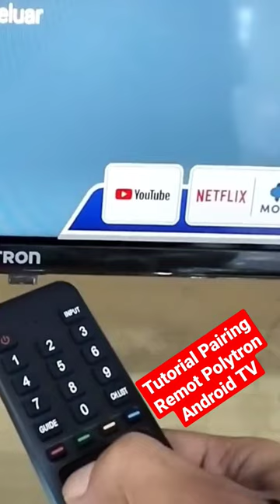Cara Pairing Remot Polytron Android TV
Fitur :
Android TV OS with Mola TV
Bluetooth Remote
Garansi 5 Tahun termasuk panel

Spesifikasi :
Display Screen Size : 40 FHD
Smart Tv, DVB-T2,ATv
OS Android 11, RAM 1GB , ROM 8GB
Sound Wave / Bluetooth ( transmitter )
Bluetooth Version 5.0
Wifi dual band 2.4/5 GHz
Ethernert RJ45 Port
2 HDMI Input
2 USB Input ( Movie,MP3,Jpeg.)
AV Input
Digital Audio Output / SPDIF ( optical)
Dimensi Produk (w/base stand) 94.3(W) x 24,3(D) x 57,7 (H) cm
Dimensi Kemasan 97,0 (W) x 13,4 (D) x 58,9 (H) cm
Volume kemasan : 76.558 cm3 Approx
Berat Kemasan : 7.400 gr Approx
Dilengkapi dengan remote Bluetooth yang sudah support google assistant
Mempermudah dalam melakukan pencarian konten, cukup katakan yang Anda cari. Google akan menemukanya